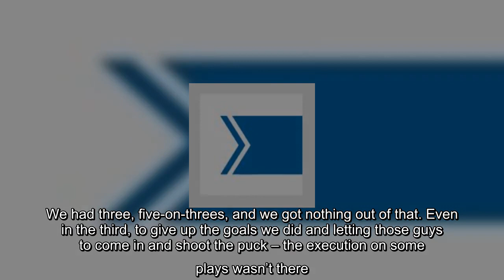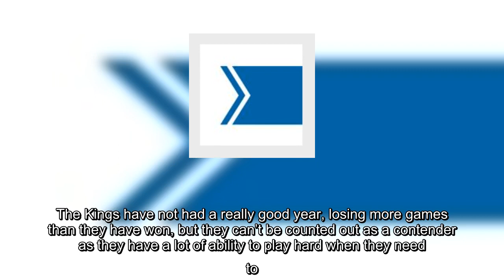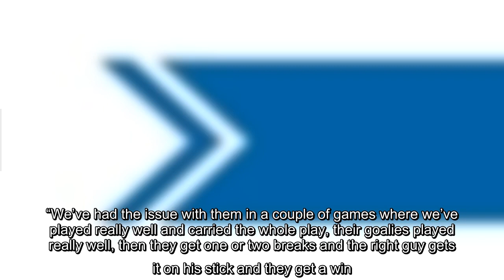Alliston Hornets will meet Penetang Kings in first round of playoffs